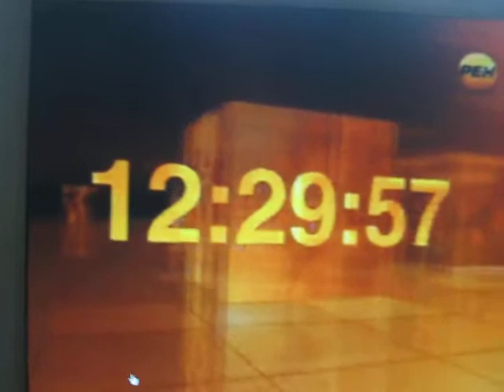Моя "Лошадь" на РенТВ (1 часть)